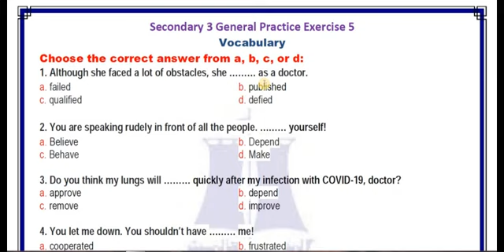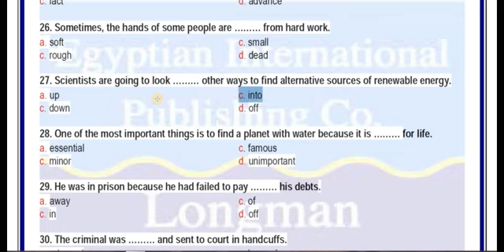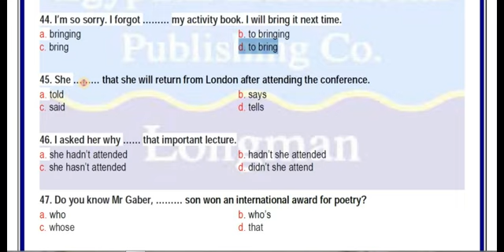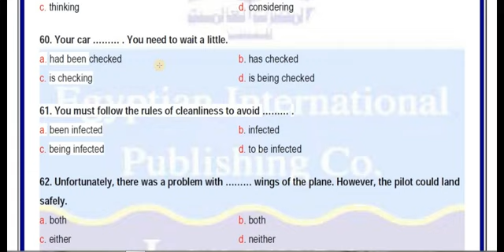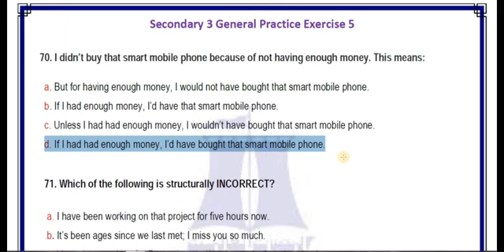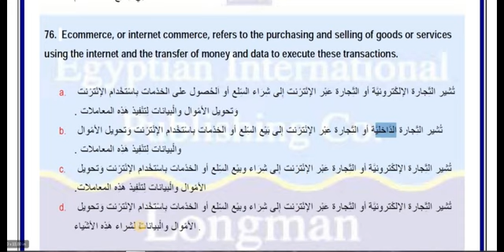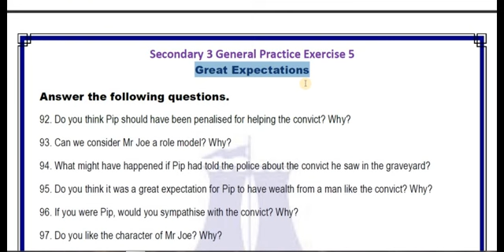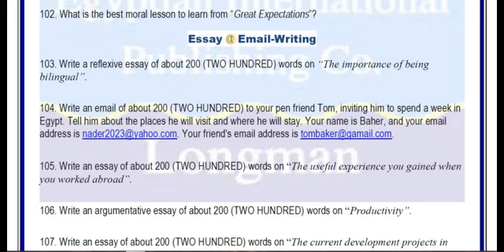الثانوية_العامة: أحدث أسئلة Longman في اللغة الانجليزية ، مراجعة ما قبل امتحان 2023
تشكيلة فيديوهات هامة جداً ، لا غنى عن مشاهدتها قبل امتحان 2023